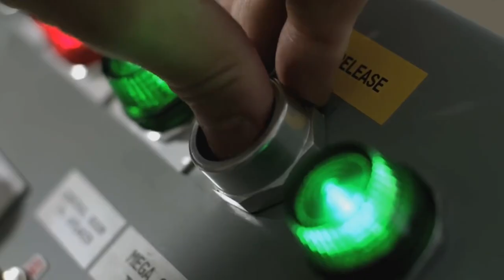This Is Professor Brian Cox - Horizons World Tour 2022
Join Professor Brian Cox on the Horizons World Tour to explore the mysteries of the cosmos.